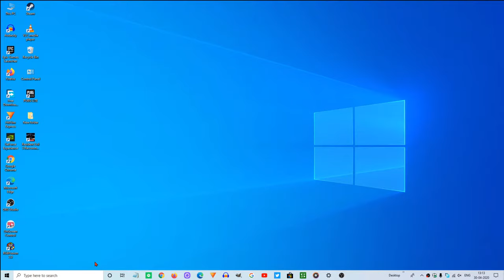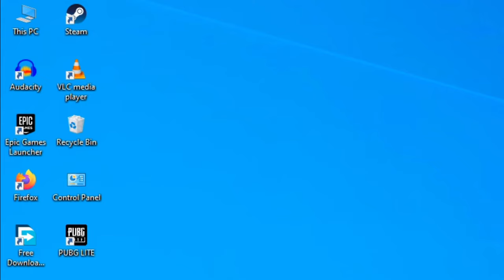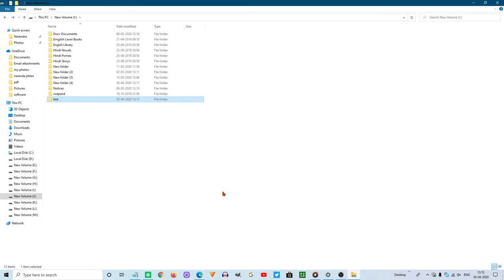Keyboard Backspace Button Key tips tricks | कीबोर्ड बैकस्पेस बटन प्रमुख टिप्स ट्रिक्स.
he keyboard backspace button key deletes any text.
This Video. How to use more backspace key.
Backspace keys more tips and tricks the videos.
watch my full video
कीबोर्ड बैकस्पेस बटन कुंजी किसी भी पाठ को हटा देती है।
यह विडियो। अधिक बैकस्पेस कुंजी का उपयोग कैसे करें।
बैकस्पेस कुंजियाँ अधिक युक्तियां और वीडियो ट्रिक करती हैं।
मेरा पूरा वीडियो देखें